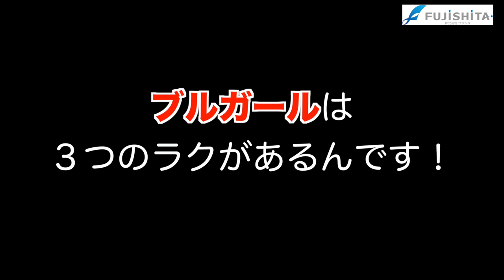史上最速！ じゃがいも収穫機 ブルガールPR動画 |ブルガール｜じゃがいも収穫｜長崎｜フジシタ｜potatoharvester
こんにちは！フジシタです★
いつも農作業お疲れ様です。

小型クラスでは史上最速で、
堀上、選別、コンテナ詰めできる「じゃがいも収穫機ブルガール」の
魅力をギュギュっとまとめた動画を作成しました！

〇最新型はＡ級品がほぼ自動でコンテナに入ります！
〇最新型はじゃがいもで満タンになったコンテナを
　最大８個ブルガールに乗せながら収穫できます！

「農家と共に、地域と共に、社員と共に歩む」
じゃがいも専用機械の開発・農業機械の修理ならフジシタ

★★人気のじゃがいも専用農業機械をご紹介します★★
じゃがいも収穫機ブルガール
Potato Harvester BULL GIRL

乗用型じゃがいも種芋植え付け機ジャガールタンク
Potato Planter JAGIRL TANK

トラクターけん引型じゃがいも種芋植え付け機ジャガールダブル
Potato Planter JAGIRL DUBBLE

肥料散布装置ジャガボーイ
Fertilizer JAGABOY

★じゃがいも専用農業機械の使い方動画をご紹介します★

じゃがいも収穫機ブルガール　使い方動画はこちら！
Potato Harvester BULL GIRL　Application video

使い方動画はこちら！
Potato Planter JAGIRLTANK    Application video

乗用型じゃがいも種芋植え付け機ジャガール
Potato Planter JAGIRL             Application video

株式会社フジシタ
〒854-0302 長崎県雲仙市愛野町乙5285-1